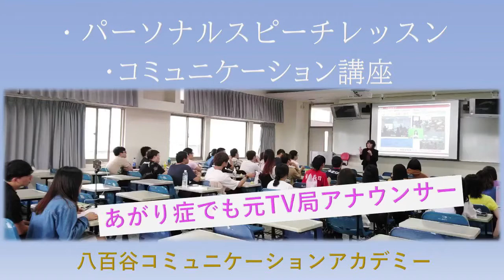【あがり症の方必見!! 超簡単自己紹介】「えっ!!こんなに短くていいの?」と思うかもしれません。でも最初の一歩。堂々と話せるようになるまで練習しましょう!! 八百谷コミュニケーションアカデミー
あがり症なのにTV局アナウンサーになった八百谷秘伝の
自己紹介

今回は、
心臓がドキドキして飛び出しそうになるくらい
人前で話すのが怖いあなたのための
超簡単自己紹介です。

「これだけ?」

「はい。
まずはこれだけを堂々と話せるまで練習してくださいね。」

※たった60分のレッスン1回でも、マインドを整え、
自己紹介が劇的に変化する!!

お問合せ/オンライン相談は
　↓こちらより

人前で話す事に自信がないあなたへ
「自信」と「成果」両方手に入れませんか？

只今、オンライン相談・説明会実施中！
パーソナルレッスン、オンラインレッスン実施中!

やれる気を引き出し「可能性」を開花させる
八百谷コミュニケーションアカデミー代表
コミュニケーショントレーナー＆声紋分析心理学士の八百谷(やおたに)です。

 ☆あがり症なのにアナウンサーを目指し、
(株)瀬戸内海放送アナウンサー・CMディレクターになり27,000本のCM作成
大学やNHK文化センターなどでの指導歴35年。延べ10万人以上を指導

コミュニケーションの原理原則・NLP・プレゼンテーションを中心に
誰でも必ず上達できるメソッドを開発し
楽しみながら成幸実現するコミュニケーションレッスンをしています！

 ☆声紋分析ボイストレーナー
6秒で潜在意識・顕在意識が視覚化できる「声紋分析」を活用。
８つのボイストレー二ング教室、NHK日本語センターの技術の中から
あなたの最も美しい声を見つけます。
声が変われば、伝わり方が変わり、結果が変わります。
考え方・メンタル面までサポートしています！

八百谷コミュニケーションアカデミー
パーソナルレッスン　鳥取/オンライン全国
カウンセリング相談会　鳥取/オンライン全国

気に入って頂けましたら Good評価やコメントお願いします(≧∀≦)

自分史上最高のパフォーマンスを 手に入れませんか？

関連動画
八百谷和子の朗読「蜘蛛の糸」一部分　（企画　kimie gangi）

八百谷和子&朝田恵利　朗読と生演奏「宮沢賢治」 2016/9/24 倉敷アイビースクエア オルゴールミュゼにて